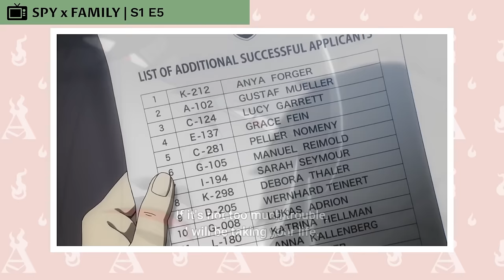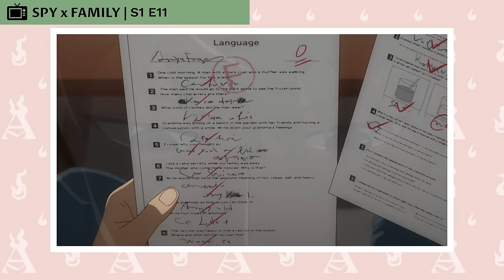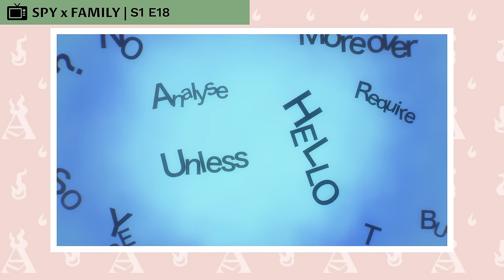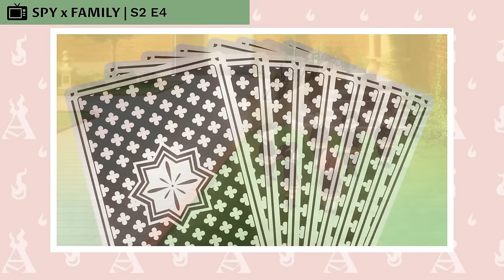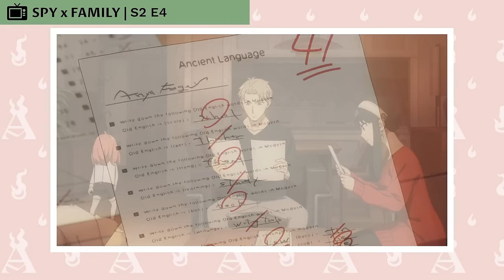The Life Of Anya Forger (Spy x Family)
Anya Forger is the deuteragonist of the SPY x FAMILY series. Formerly known as Test Subject "007, she is a telepath whose abilities were created in an experiment conducted by an unknown organization. She is a student in Cecile Hall at Eden Academy and the adopted daughter of Loid and Yor Forger.

CHAPTERS

00:00:00 Intro
00:02:03 Introduction Arc
00:04:23 Admissions Interview Arc
00:07:53 Eden Beginnings Arc
00:13:24 Secret Police Arc
00:14:28 Stella Star Arc
00:22:42 Doggy Crisis Arc
00:30:35 Midterm Exams Arc
00:40:29 Campbelldon Tennis Arc
00:49:08 Imperial Scholars Mixer Arc
01:02:28 Cruise Adventure Arc
01:14:54 WISE Arc
01:19:36 Friendship Schemes Arc
01:24:54 Red Circus Arc
01:37:32 Mole Hunt Arc

CREDITS

PRODUCER: @AmagiPublishing
NARRATOR: @Adrian Apolonio
EDITOR: @Imubi5
WRITER: @Spy x Family Wiki